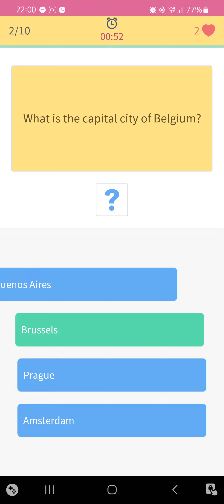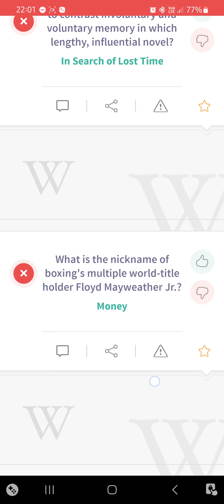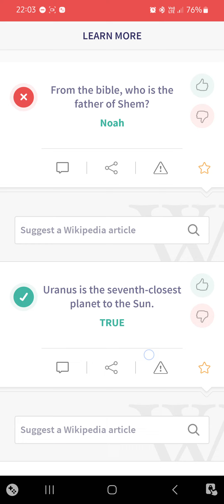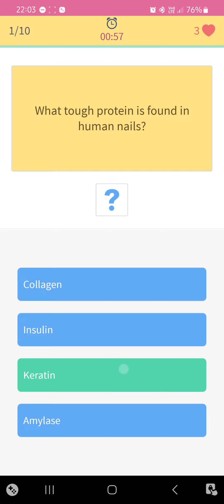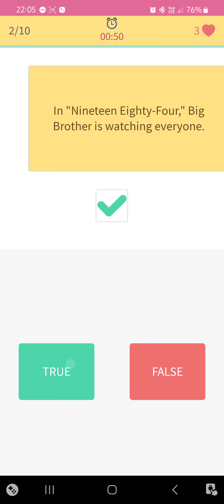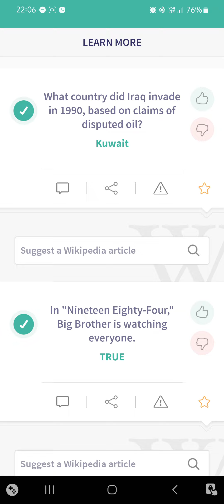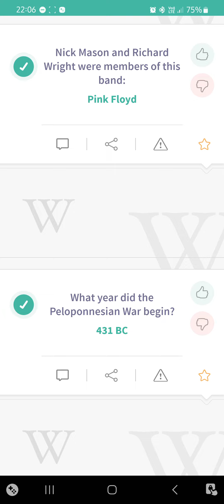Levels 637. Trivia 360. MCQ Sample with Answers.